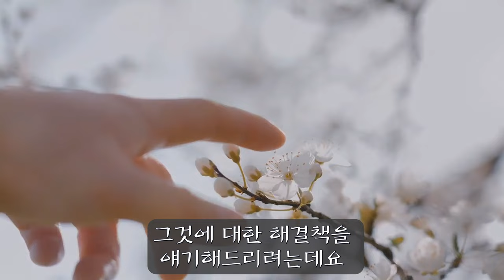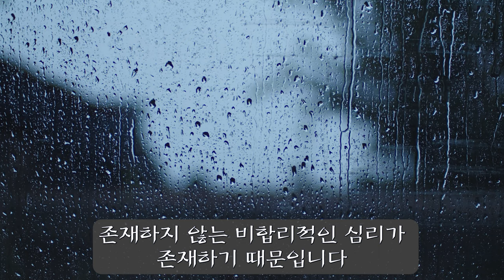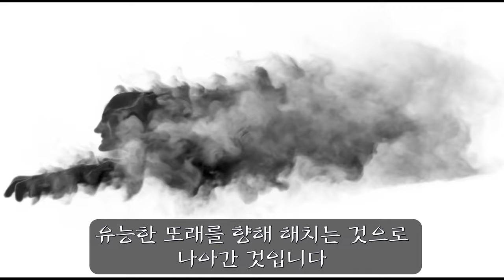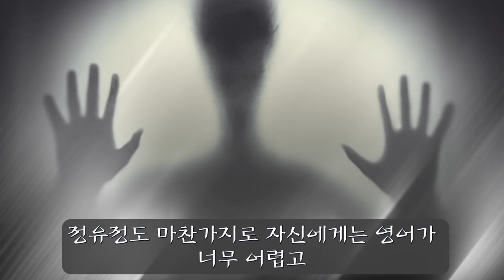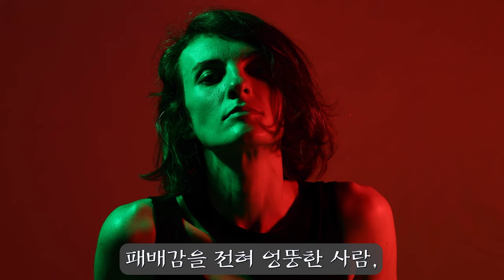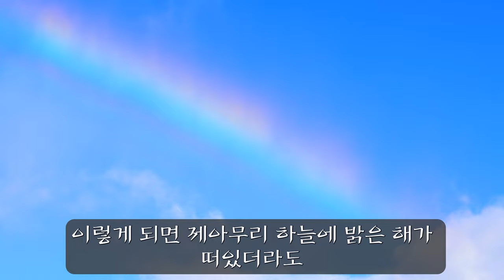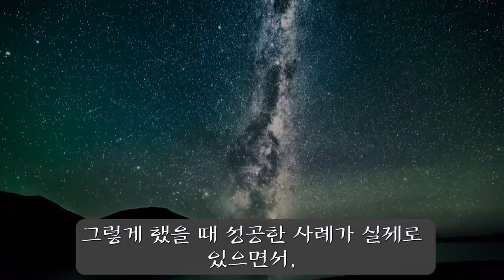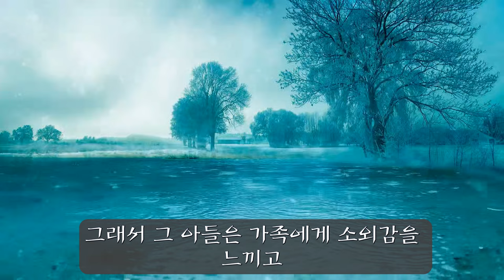131. 살인자 정유정과 최원종의 공통된 심리는?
요즘 일어나는 극단적인 사건들의 범죄자들의 심리 원인과 이것에 빠지지 않기 위한 심리적 비법에 대해 알려드립니다